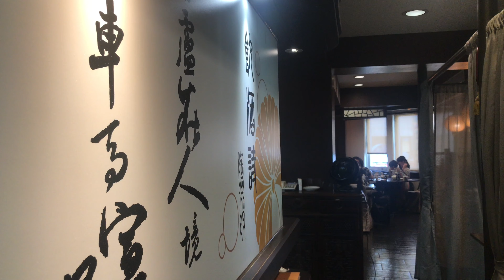大排長龍，擠也要擠去吃的小籠包！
點水樓懷寧店
地址： 100台北市中正區懷寧街64號